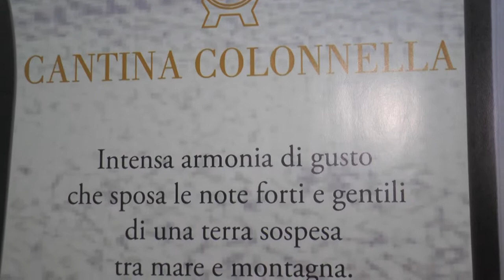Colonnella – Parte il corso di viticoltura